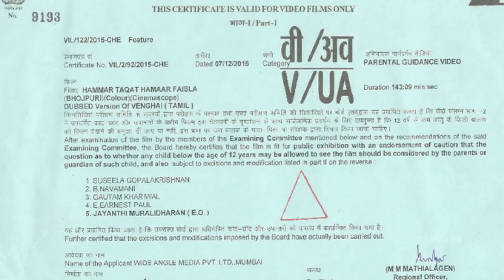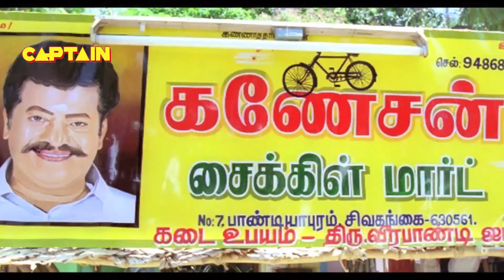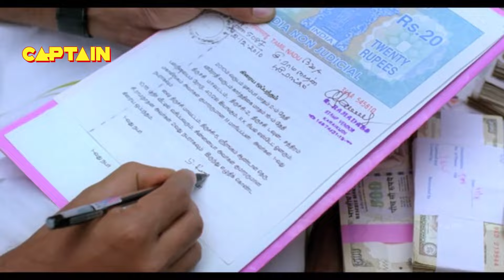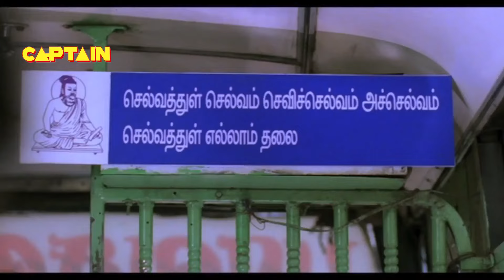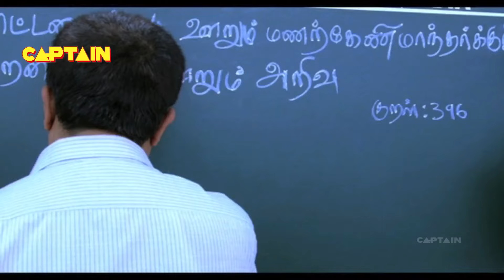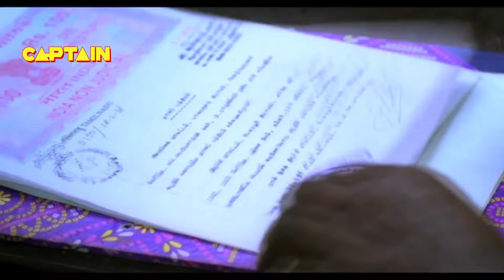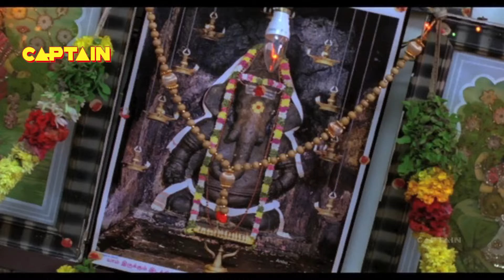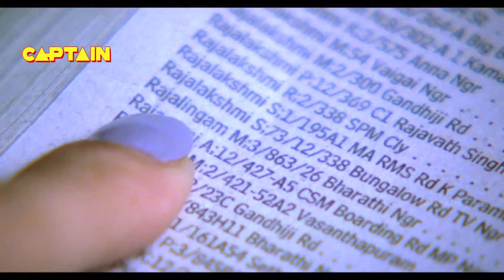Dhanush & Tamannaah Dubbed South Full Movie | Hamaar Taqat Hamaar Faisla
हमार ताकत हमार फैसला - सिनेमा भोजपुरी फिलिम पूरा धनुष
काथा :
वीरा पांडी (राज किरण), जमींदार हवन आ ऊ शिवगंगा के लगे के एगो टोला पांडियापुरम के सबसे जानल-मानल आदमी हवन। उहाँ के सबके भलाई करे वाला आदमी हईं, एह से सब केहू उनकर इजत करेला, आ उहाँ के दुश्मन उनका से बहुत डेरालन स। सेल्वम (धनुष) उनकर शरीफ बेटा हवन, ऊ हरदम ठीक समय पर ठीक काम करेलन आ आपना बाबूजी के आपन आदर्श मानेलन। राजलिंगम (प्रकाश राज), ओ इलाका के विधायक हवन, ऊ इलाका में वीरा पांडी के परभाव के कारन आपन जगह बनवले बाड़न। राजलिंगम के मन में वीरा पांडी अइसन लोगन के भलाई के काम करे के कवनो चाह नइखे। ऊ सत्ता के माज़ा लेबे आ बहुत पइसा कमाये खातिर राजनीति में आइल रहन। वीरा पांडी उनका के समझावे के कोशिश कइलन, बाकी विधायक जी उनकर बात सुनल ना चाहेलन। विधायक वीरा पांडी के अनदेखियो  नइखन क सकत। एही बीच, वीरा पांडी, के कठोर बेवहार से उनकर कइगो दुश्मन हो गइल रहन स, ऊ अपना बेटा के अपना दुश्मनन से बचावल चाहतारन। उनकर एगो भाई त्रिची में रहत रहन। ऊ अपना बेटा के ओकरा चाचा लगे भेज दे तारन।

त्रिची में सेल्वम के भेंट अपना बचपन के साथी राधिका (तमन्ना) से होखता। सेल्वम अपना दोस्ती के फेर से बढ़ावे के कोशिश करता, बाती लईकी ओकरा के टालल चाहतिया। सेल्वम ओकरा पीछे जाता आ ओकरा से अपना मन के बात बतावता कि ऊ ओकरा से परेम करेला। राधिका बहुत ना-नुकुर करे के बाद राजी भइल। राजलिंगम सेल्वम के बाबूजी के झुकावे खातिर सेल्वम के जान लेबे के कोशिश करता। सेल्वम अपना बाबूजी के खुश राखे खातिर कवनो तरह के झगड़ा से दूर रहे के कोशिश करता, बाकी जल्दिये हथियार उठावे पर मजबूर हो जाता। ऊ राजलिंगम के सब जोजना पर पानी फेर देता। एह से राजलिंगम अवरु भड़क जाता। ऊ जोगाड़ लगा के मंत्री बना जाता आ अपना बल से वीरा पांडी के अपमानित करता है। सेल्वम ओकरा कोशिश के नाकाम क देता और राजलिंगम आखिरी भिड़ंत खातिर तेयार बा। सेल्वम अपना बाबूजी के बचावे खातिर हर चीज के सामना करे के तेयार बा।

झलकी : भोजपुरी में डब कइल सुपरहिट ब्लॉकबस्टर एक्शन सिनेमा देखीं 'हमार ताकत हमार फैसला'
अभिनय कइले बा लोग- धनुष, तमन्ना भाटिया, सुमन, सयाजी शिंदे, अतुल कुलकर्णी, विवेक। निर्देशक - सूरज
सिनेमा के नांव – डब कइल पूरा भोजपुरी फिलिम 2014। पूरा भोजपुरी फिलिम 2014
अभिनय कइले बा लोग- धनुष, तमन्ना, राजकिरन, प्रकाश राज, श्रितिका
निर्देशक – हरि
शैली - भोजपुरी एक्शन फिलिम
निर्माता - वाइड एंगल मीडिया प्राइवेट लिमिटेड

Watch Superhit Blockbuster Action Bhojpuri Dubbed Movie 'Hamar Taqat Hamar Faisla' Starring Dhanush, Tamannaah Bhatia, Suman, Sayaji Shinde, Atul Kulkarni, Vivek. Director Suraj.

STORY:
Veera Pandi (Raj Kiran), landlord who is also the most respected person in Pandiapuram, a hamlet near Sivaganga. He is a do-gooder who commands respect from all and is feared the most by his enemies. Selvam (Dhanush) is his loyal son, who always does the right things at the right time and sees his father as his role model. Rajalingam (Prakash Raj), the local MLA, who has risen to his position mostly because of the influence enjoyed by Veera Pandi in the region. Rajalingam doesn't share the good motives of

Veera Pandi. He has come into politics to enjoy power and earn lot of money. Veera Pandi tries to influence him, but the MLA has no intention to listen to him. At the same time, he cannot afford to ignore Veera Pandi. Meanwhile,Veera Pandi, who has many enemies because of his strictness, wants to protect his son from them. So he sends him to his uncle who lives in Trichy.

Selvam meets his childhood friend Radhika (Tamannaah) in Trichy. Selvam tries to revive the friendship, but the girl avoids him. Selvam pursues her and expresses his love. Radhika responds positively after a lot of hesitation. Rajalingam tries to eliminate Selvam, to tame his father. Though Selvam tries to avoid any confrontation to satisfy his father, he is forced to take the sickle soon. He defeats Rajalingam's plans. This incident makes Rajalingam more furious. He manages to become a minister and uses his power to insult Veera Pandi. Selvam defuses his efforts and Rajalingam is ready for final show down. Selvam is ready to face anything to save his father.

Movie Name : Hamaar Taqat Hamar Faisla
Cast : Dhanush, Tamannaah, Rajkiran, Prakash Raj, Srithika
Director : Hari
Producer: Wide Angle Media Pvt. Ltd.
Language : BHOJPURI
Category : Bhojpuri Action Movie